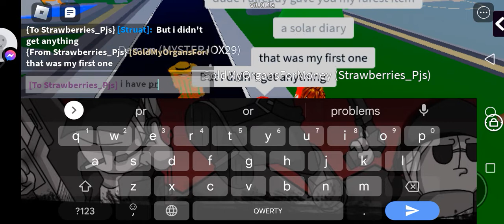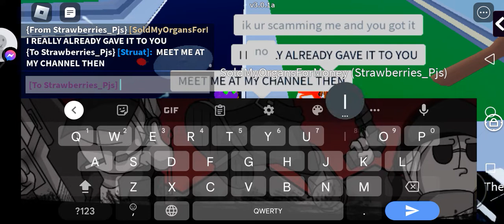should i report to developer?